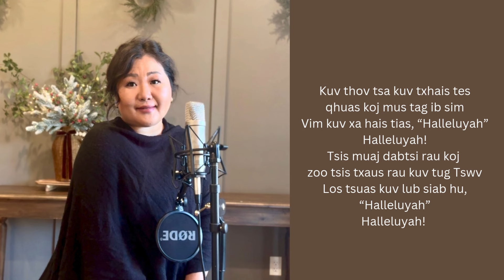"Gratitude" Hmong Cover | NXF. Noah Vang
Friends, thank you all for still listening. There are just no words to express my gratitude for the Lord's provision, rescue and all of His enduring goodness. Vaajtswv zoo tag tag! Whatever silent battles you're facing today, remember that Jesus loves you and that in the midst of suffering, He is with you. I wanted to record this cover to encourage us all, and also as a testimony of God's faithfulness. Let us start today with a grateful heart!

May the Lord bless you all abundantly. Give thanks today and everyday for He is good.

1 Thessalonians 5:18
Give thanks in all circumstances; for this is God’s will for you in Christ Jesus.

Original song and artist: "Gratitude" by Brandon Lake
Translation in Hmong by NXF. Noah Vang
Cover performed by NXF. Noah Vang
Thanks for the instrumental @TheWorshipPortal Please support their channel for worship tracks!

Hmong Translated Lyrics:

Kuv tsis muaj lus txaus
Tsis muaj dabtsi tshiab
Kuv tsis paub yuav qhia
qhov kuv ua Koj tsaug

Kuv hu txhua  zaj nkauj
li kuv ib txwv hu
txhua zaj nkauj txawj xaus
koj txoj tsis txawj tu

(Chorus)
Kuv thov tsa kuv txhais tes
Qhuas koj mus tag ib sim
Vim kuv xa hais tias, “hallelujah”, Hallelujah
Tsis muaj dabtsi rau koj
Zoo tsis txaus rau kuv tug Tswv
Los tsuas kuv lub siab hu, “hallejujah”, Hallelujah

Kuv tshuav ib los lus
Kuv tshuav ib yam ua
Muab kuv ob txhais tes
Tsa los pehawm koj!

(Chorus)
Kuv thov tsa kuv txais tes

(Bridge)
Vajntsujnplig, los
Los kav kuv lub siab
Txhawb qha lub suab nuav
hu nrov li tus tsov hu
Sawv los peb yuav qhuas Vajtswv (3x)

(Instrumental)

(Chorus again)